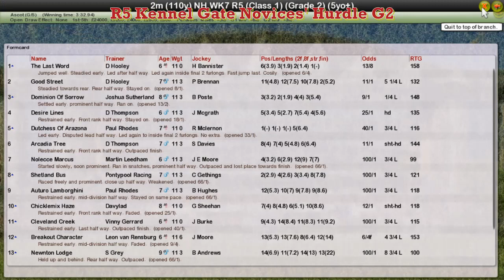NH WK7 R5 Kennel Gate Novices' Hurdle G2